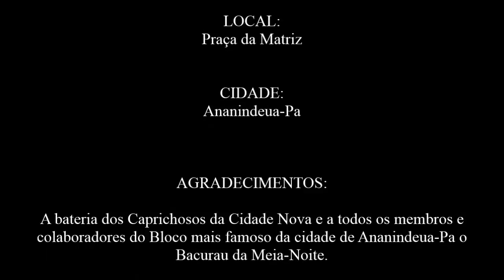Bloco Bacurau da Meia-Noite-Ensaio do Samba Enredo 2016-Centenário de Gregório Freitas